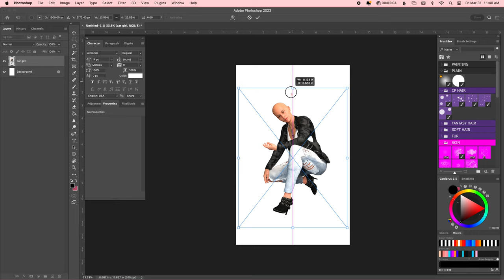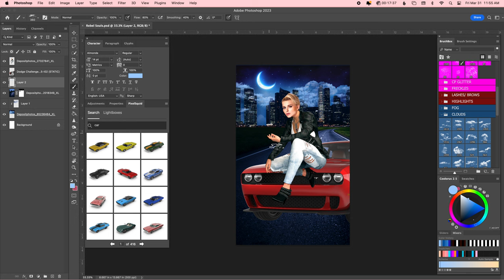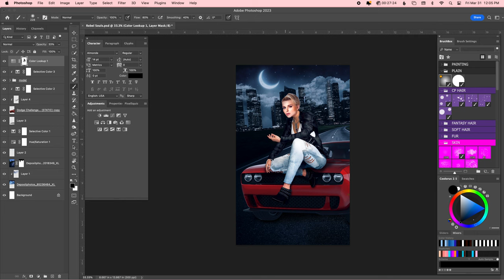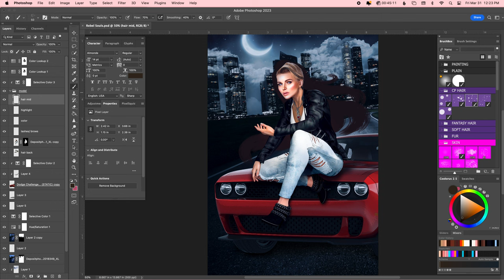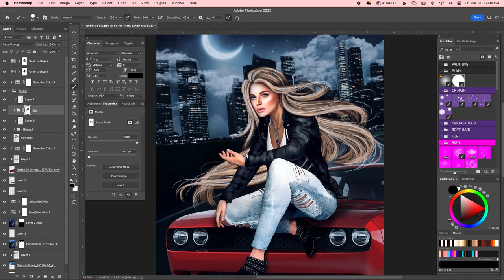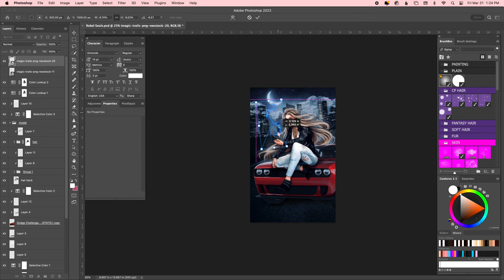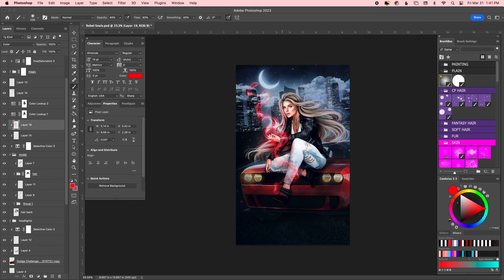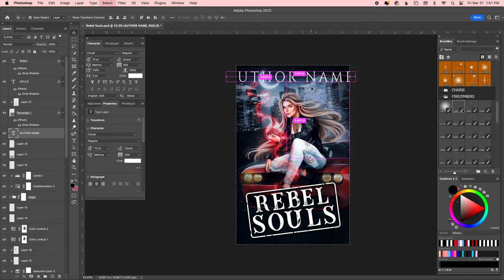Photoshop Speed Art // Urban Fantasy Book Cover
Follow along with me in a Photoshop speed art to design this urban fantasy premade book cover.

In this video, I am using a 3d model body designed in DAZ3D, stock images, photo compositing techniques, and overpainting.

Photoshop project setting: 2600px x 4160px

// DESIGN PROGRAMS I USE:
Adobe Photoshop
Adobe Illustrator
Adobe Premiere
Adobe After Effects
Adobe InDesign
Daz3d
Blender

// MY DESK SETUP:
MAIN COMPUTER (upgraded RAM)
DRAWING TABLET
STUDIO MICROPHONE
CAMERA MICROPHONE
SOCIAL TRIPOD
LIGHT BAR